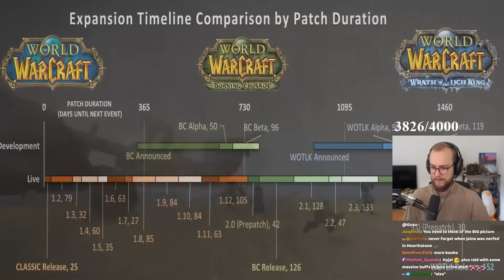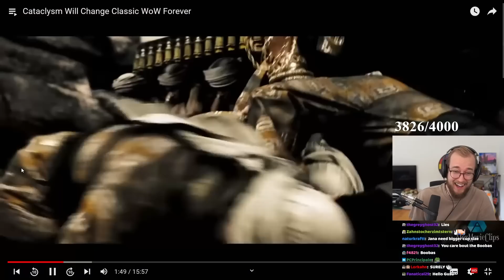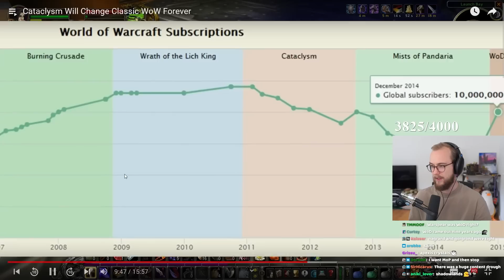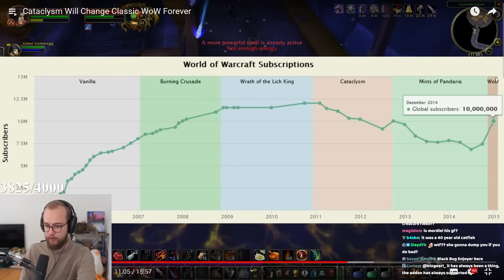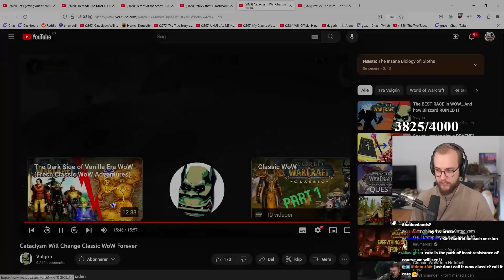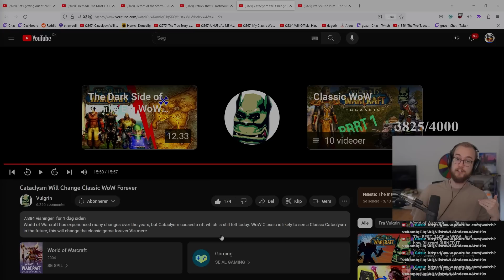Is this the DEATH of Classic WoW?!